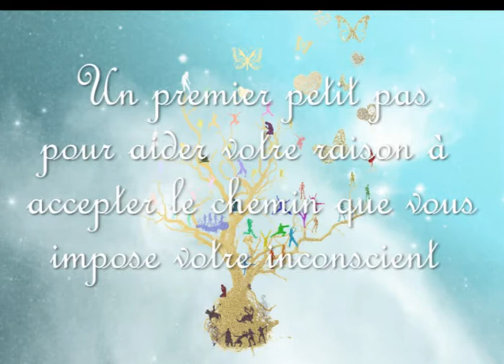Exemple de suivi - Le Burn-out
Informations pratiques à propos du suivi. Burn-out, épuisement professionnel : le premier pas vers la solution.

Vous avez un problème de :
Orientation, réorientation : * difficulté à choisir une voie * à  faire le premier pas * peur du changement * impression de ne pas être à la hauteur * sensation d'impossibilité * etc...
Santé : * dépression * angoisses * burn-out * psoriasis * et en général, tout type de petite ou grande maladie *
Créativité naturelle :  * difficulté à passer de l'idée à la réalisation * sensation d'envie et d'impossibilité de créer quelque chose * etc...

... Et la capacité inconsciente de le résoudre !
Pédagogue, artiste, fondatrice du métier nouveau d'Artiste Passeur et passionnée de neurosciences, Marina Dejanovic a développé spontanément durant dix ans une pratique de conseil unique et innovante auprès des enfants, des jeunes et des adultes. Avec plaisir, elle vous fera découvrir ce qu'est et ce que fait votre médecin intérieur, votre enfant intérieur ainsi que votre créativité naturelle,  et vous accompagnera afin que vous puissiez apporter la solution la plus personnelle et la plus efficace à votre problème en apprenant à utiliser vos capacités inconscientes.